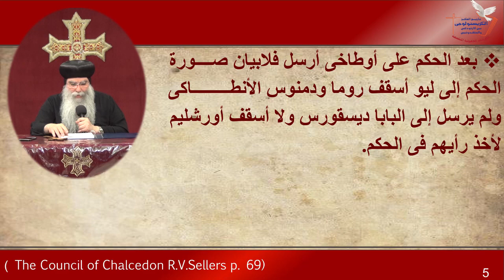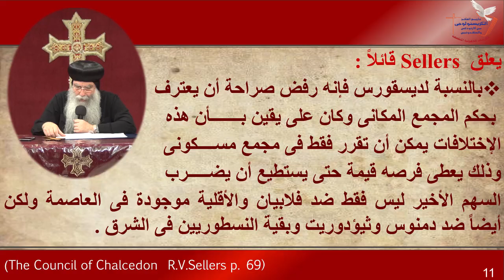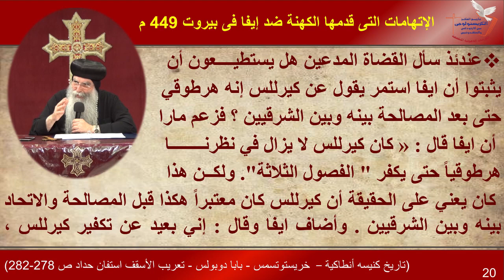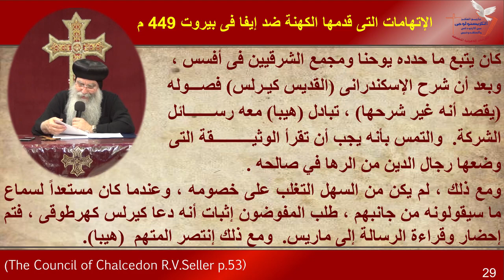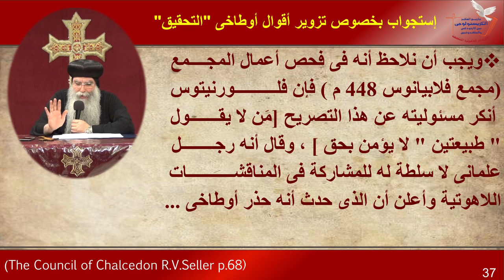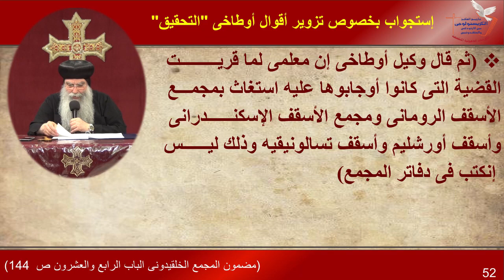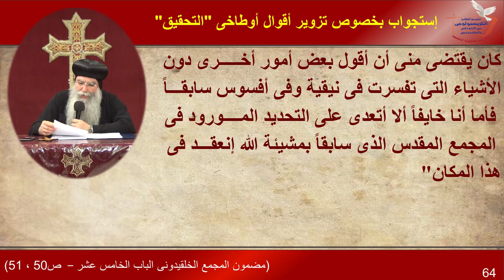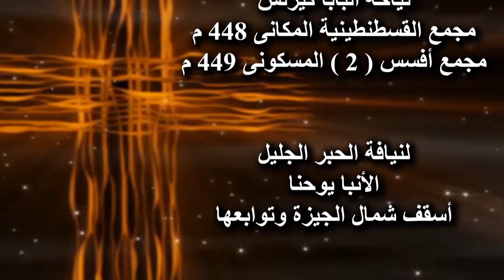الكورس الثانى- تاريخ الفكر الكريستولوجى - المحاضرة الثالثة- 26-3-2021 - Christology -2 nd course _L3